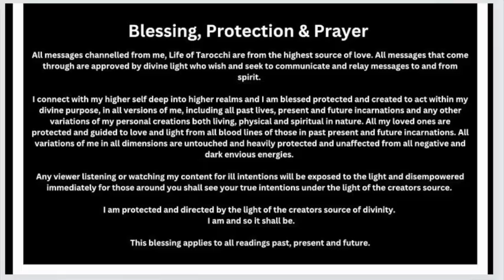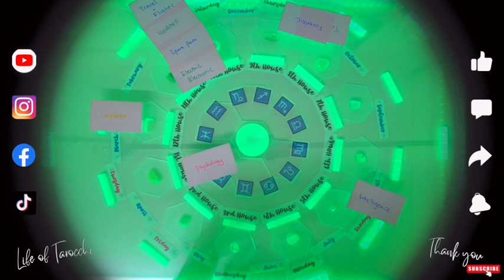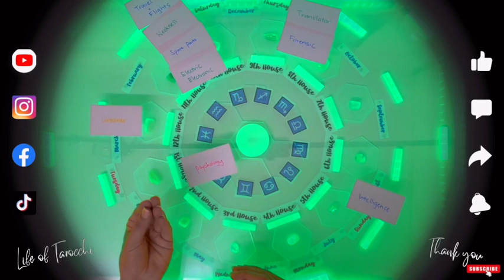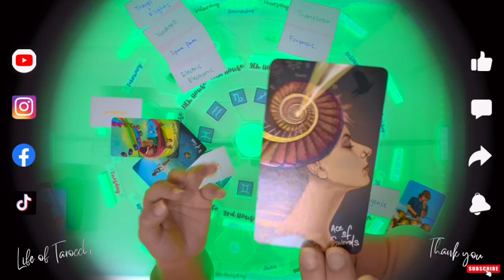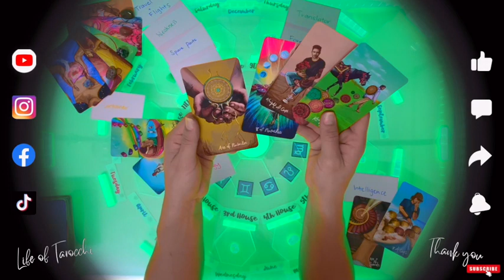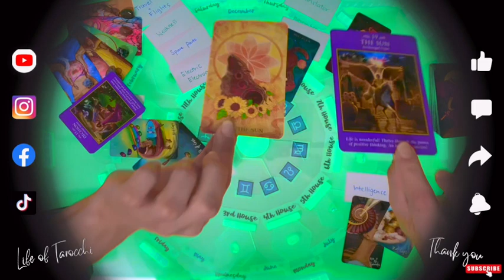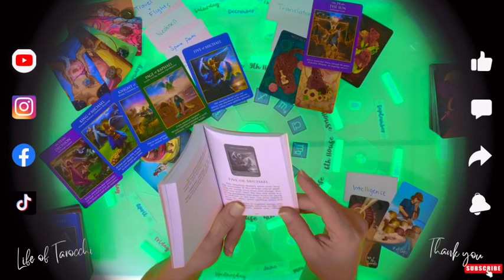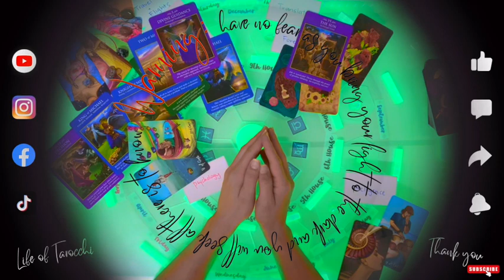Love, Money & Happiness Forecast: April-May 2024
Dear Collective,

Welcome to another @LifeofTarocchi  tarot reading for April to May 2024. Lessons for Future Blessings Love, Money & Happiness!

Video Chapters
0:00 Introduction Beginning of April to End of May 2024
2:37 Opening Energy
11:55 Tarot Cards
34:13 Archangel Power Guidance
49:27 End

When I say thank you for your energy, it means thank you for existing, thank you for living in your best self, and most of all thank you for spending time with me.

Please leave any questions you may have in the comments box.

Life of Tarocchi
(I hope you live & love to your fullest potential)

Please note, I edit each video to enhance card sound effects and filter out as much unwanted background noise as possible. I've created overlays to enhance the visual appearance for entertainment purposes. (Produced using Canva, iMovie, Logic Pro X Sound Library & Purchased Special Sound Effects from Ghost hack) I hope you enjoy!

The viewer is solely responsible for their own actions, decisions, and choices based on the information provided during the reading. Life of Tarocchi shall not be held liable for any direct, indirect, incidental, consequential, or punitive damages arising from the client's use of, or reliance on, the tarot readings.

The tarot readings are based on the interpretation of the cards and are subjective in nature. The readings may vary depending on individual interpretation and personal beliefs. Life of Tarocchi does not guarantee the accuracy, completeness, or reliability of the information provided during the reading.

By viewing a tarot reading with Life of Tarocchi the viewer acknowledges and agrees to these terms and releases Life of Tarocchi from any and all claims, liabilities, or damages arising from the tarot reading.